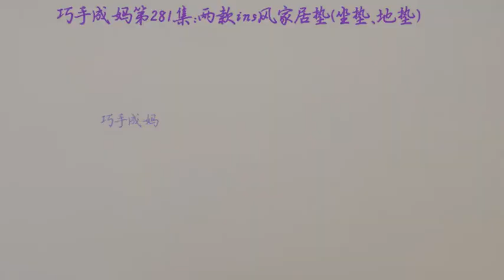两款ins风、宜家风家具垫、坐垫、地垫教程